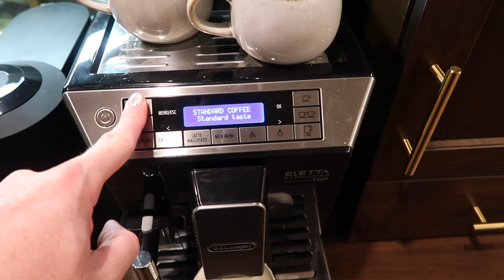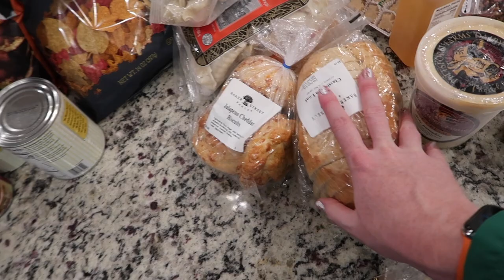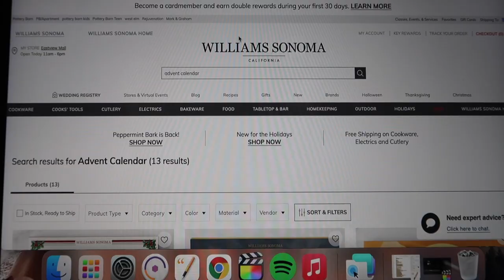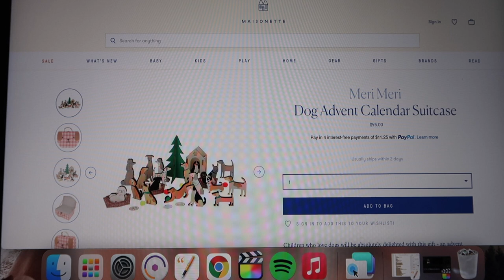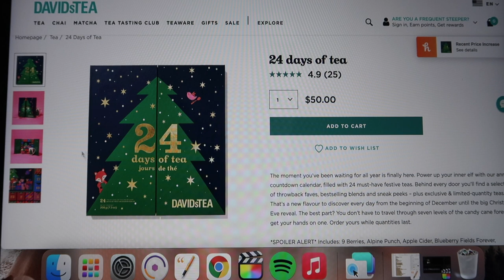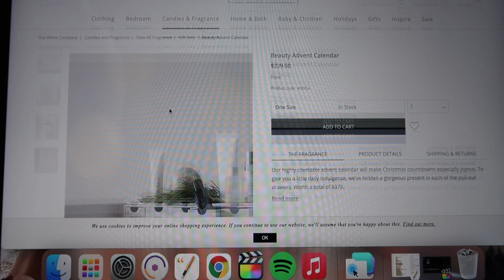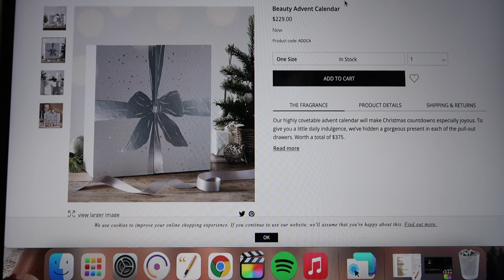Vlogtober #3: Let's Talk Advent Calendars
Things Mentioned
BOOKS
The Witches of New York
Not a Happy Family
What’s Gabby Cooking
Apple Never Fall
How Far You’ve Come
All Along You Were Blooming
Make It Nice

COOKWARE:
All Clad Favorite
All Clad Set
Le Creuset 5 Qt. Braiser
Le Creuset 5.5 Qt. Dutch Oven
Le Creuset 8 Qt. Stock Pot

TECH:Ipad Case
iPhone Case

DECORATIONS
Bell Cluster